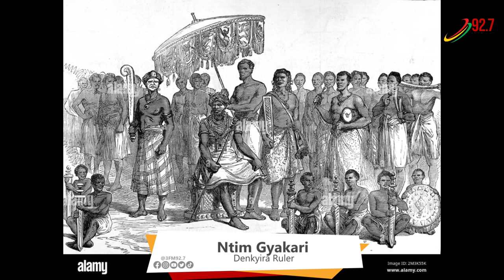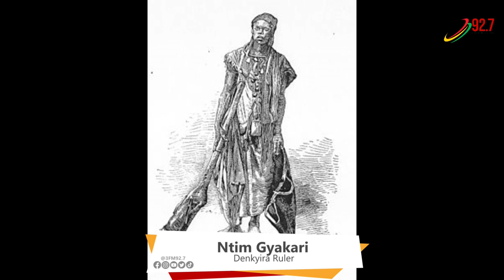Ntim Gyakari features in the African History Class